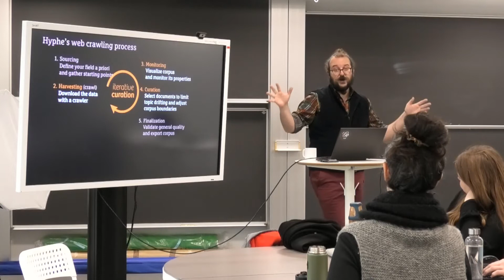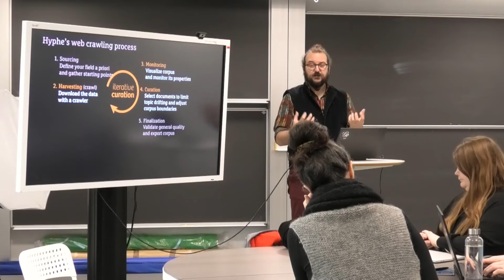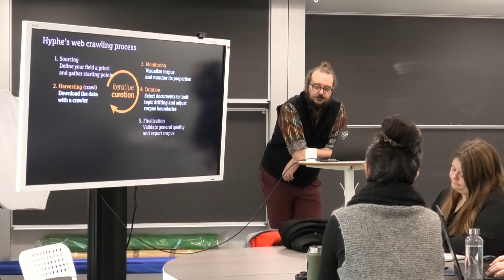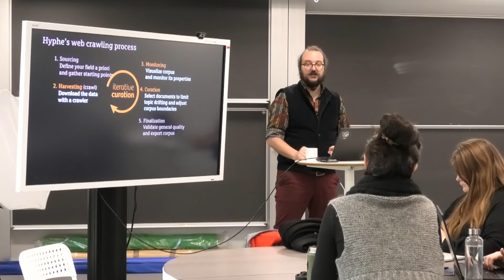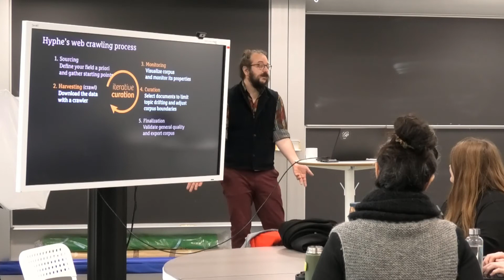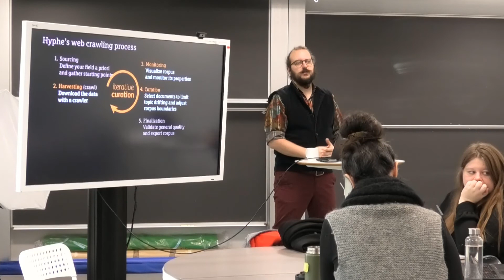HYPHE - Mathieu Jacomy Q and A - part 2/6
HYPHE  - Introduction Q and A with Mathieu Jacomy
 - Part 2/6